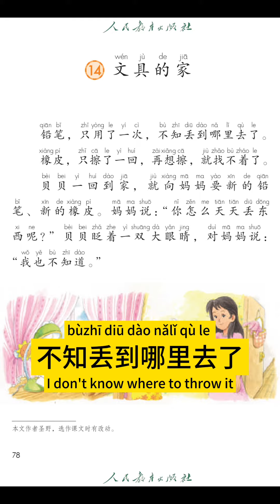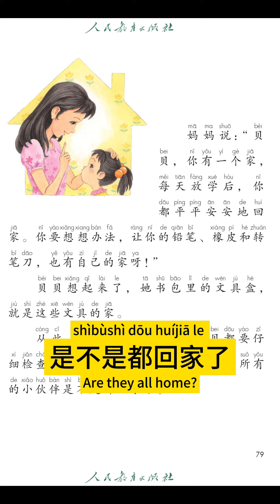Chinese Language Textbook Grade 1 - Lesson14 | 小学语文一年级下册 - 课文14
文具的家
Stationary home

Learn Chinese, learn Mandarin, and learn Pinyin through subtitled videos.